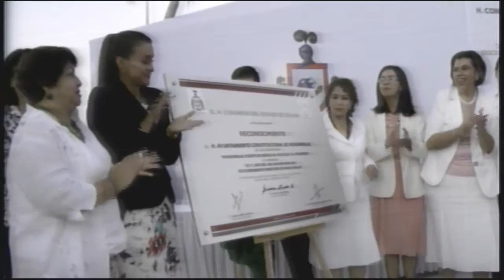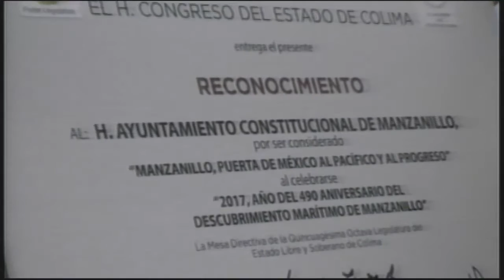Sesión Solemne No 7 Manzanillo, Col., a 27 de enero de 2017.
1. Lectura del Orden del Día.

2. Lista de Presentes.

3. Declaratoria de quórum legal y en su caso instalación formal de la sesión.

4. Designación de Comisiones de Cortesía.

5. Honores a la Bandera.

6. Mensaje de Bienvenida de la Diputada Graciela Larios Rivas, Presidenta del Honorable Congreso del Estado.

7. Intervención de la Presidenta Municipal de Manzanillo, Licenciada Gabriela Benavides Cobos.

8. Develación y entrega del reconocimiento al Honorable Ayuntamiento de Manzanillo por conducto de su Presidenta, con la leyenda: MANZANILLO, PUERTA DE MÉXICO AL PACÍFICO Y AL PROGRESO, con la intervención de un orador.

9. Entrega de un Reconocimiento al Licenciado Horacio Archundia Guevara, por su distinguido trabajo como cronista e historiador manzanillense, del cual es merecedor por su talento y obra, con la intervención de un orador.

10. Intervención del Ciudadano Gamaliel Haro Osorio, Secretario de la Juventud, representante personal del Gobernador Constitucional del Estado, LICENCIADO JOSÉ IGNACIO PERALTA SANCHEZ.

11. Convocatoria a la próxima sesión.

12. Clausura.

Manzanillo, Col., a 27 de enero de 2017.